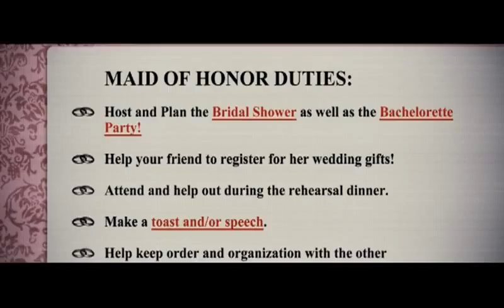Brides maids trailer